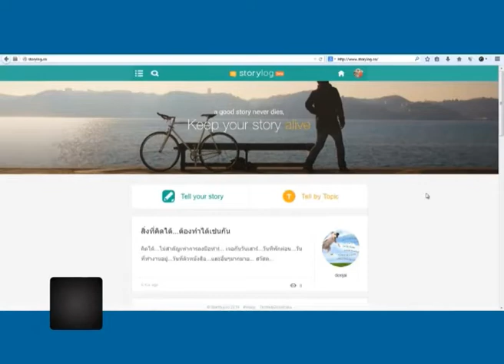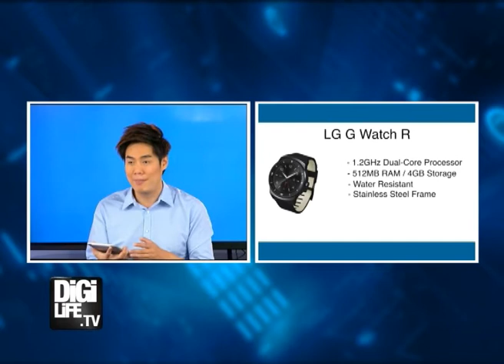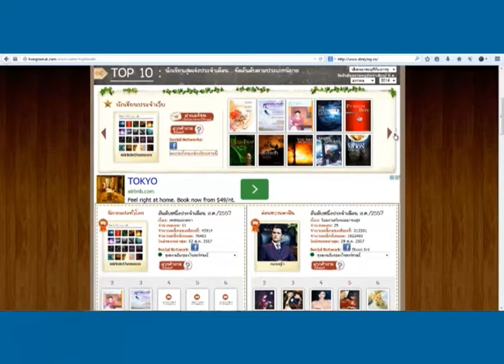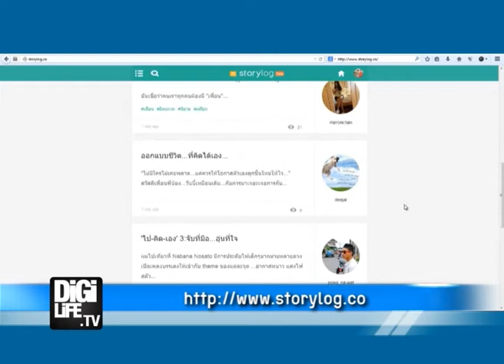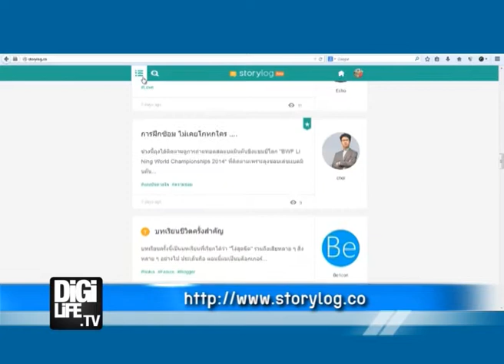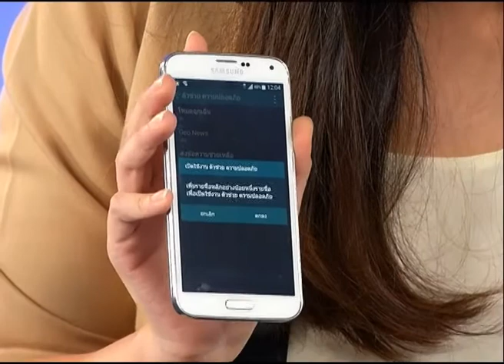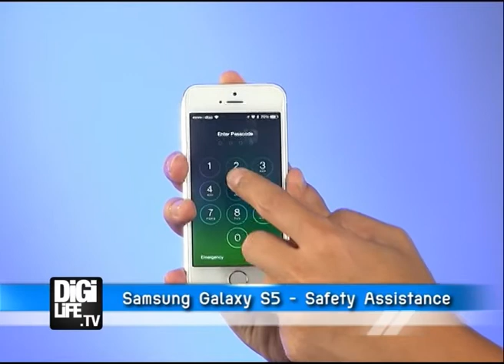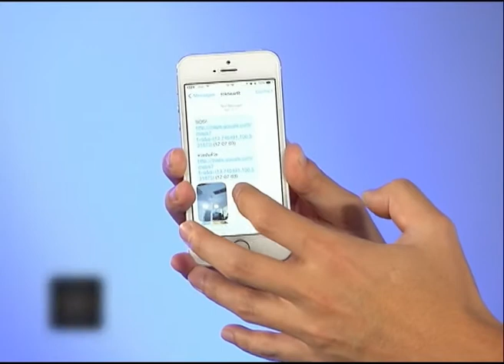DigiLife ตอนที่ 173 (1-Sep-14)